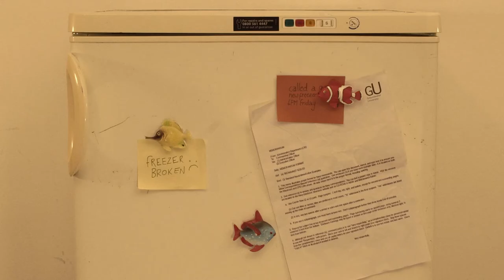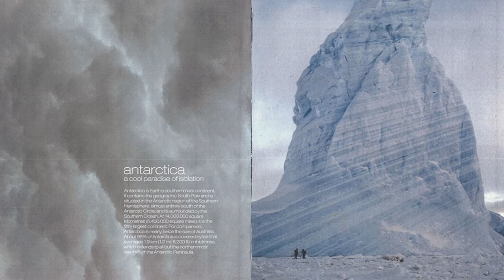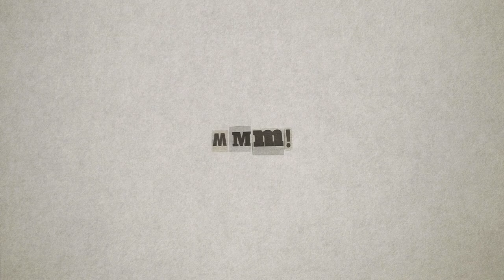Called A Guy, New Freezer 4PM Friday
But it was 4PM amongst the shroud of Groundwater, and a loud sort of stifled scratching howled from a small freezer on the fringe of the city. It’s a pity of course, but 3 is a crowd... and they need a main course. MMM!

WRITTEN & DIRECTED BY Patrick Forre
PRODUCED BY Elizabeth Jones
ASSISTANT DIRECTOR Pau Mateu Sáez
DIRECTOR OF PHOTOGRAPHY Max Boon
ASSISTANT CAMERA Alex Day
GAFFER Khan Scott-Mason
PRODUCTION DESIGN Augustė Baltrūnaitė, Lewis Nicholls and Patrick Forre
SOUND Harrison Mullins
EDITOR Spencer Grant

"MADDIE" Teresa Cardoso
"MAX" Harriet Brannam